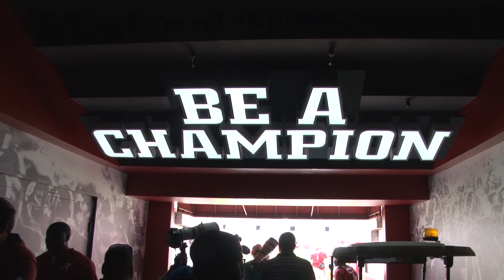Bama Practice 8 12 17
WATCH the Alabama offense prepare for the first scrimmage of fall practice.  Alot of QB to TE' throws...far more than we have seen in the past plus RB drills and OL drills.